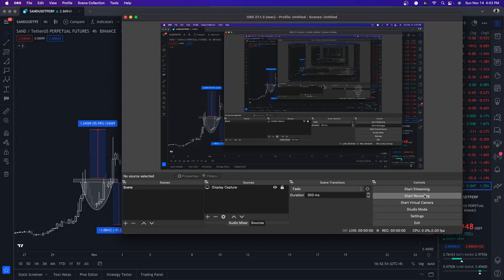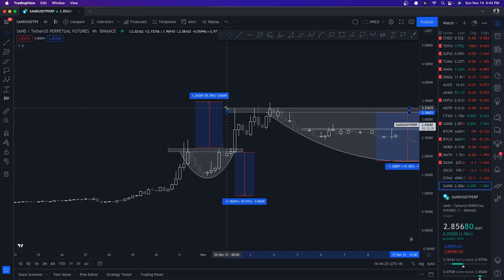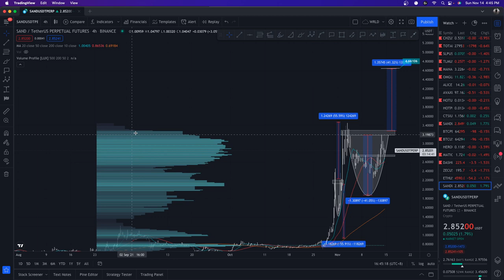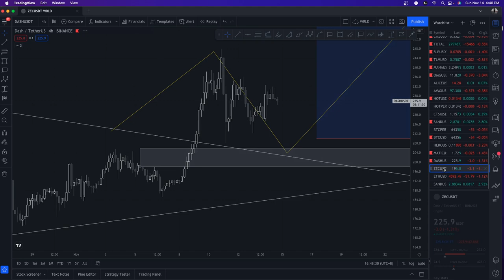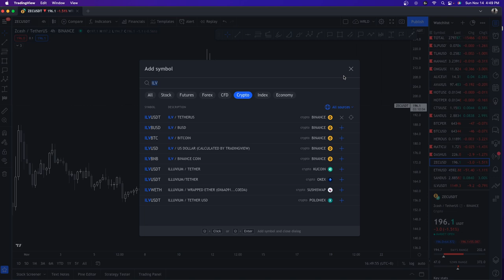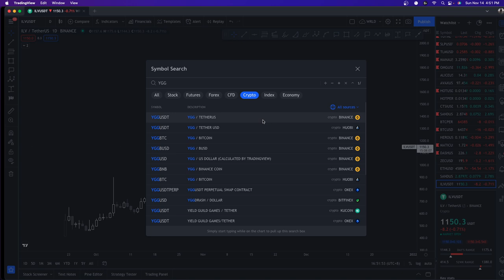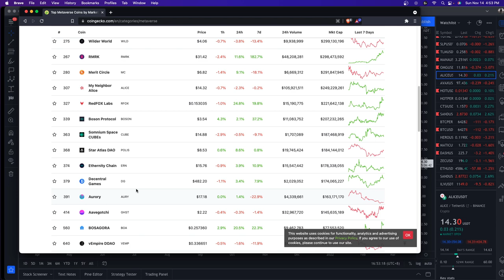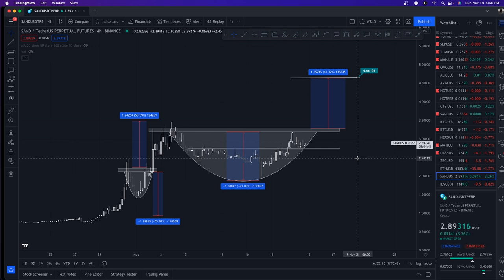REVIEWING METAVERSE COINS (MANA,AXS & SANDBOX)